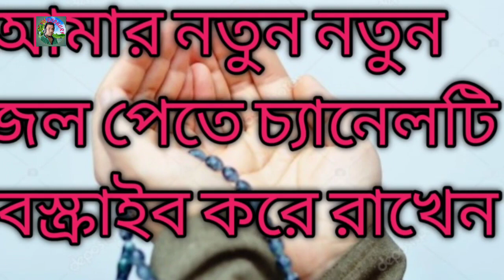জারি গান মহররমের গান_bangla jari karbalar jari Hussain Hasan